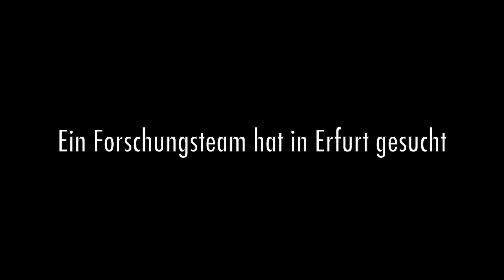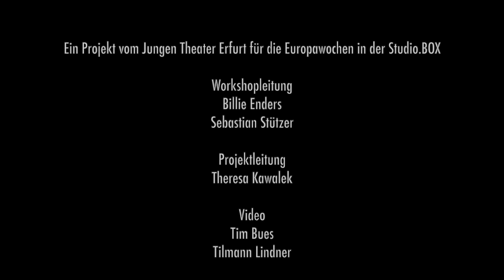Junges Theater | Europasuche 23 | Theater Erfurt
Ein Projekt des Jungen Theaters Erfurt für die Europawochen 2023 in der STUDIO.BOX.

Workshopleitung: Billi Enders, Sebastian Stützer
Projektleitung: Theresa Kawalek
Video: Tim Bues, Tilmann Lindner